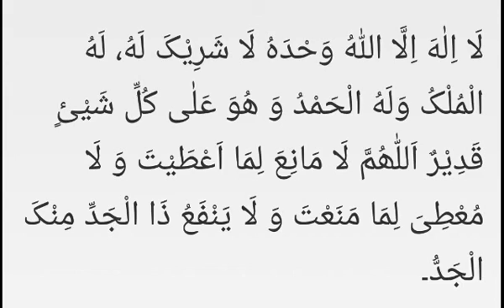Namaz k baad ki dua no 6. Hisnul muslim Mo'min ka Hathyaar shaitaan k khilaaf .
Allah ulama e salaf ki aur ummat e muslima ki aur unki naslon ki hifazat farmae aameen aur dunya O aakhirat ki aafiyaton se nawaze aameen summa aameen.

یہ تمام دعائیں حسن المسلم میں ہیں.
حسن المسلم کا ہر گھر 🏡 میں ہونا لازمی ہے.
حسن المسلم مومن کا ہتھیار شیطان کے خلاف
دار السلام سینٹر سے مل جائیگی حسن المسلم.
الله تمام علماء سلف کی اور امت مسلمہ کی اور انکی نسلوں کی حفاظت فرمائے اور انہیں دنیا و آخرت کی عافیتوں سے نوازے آمین ثم آمین.